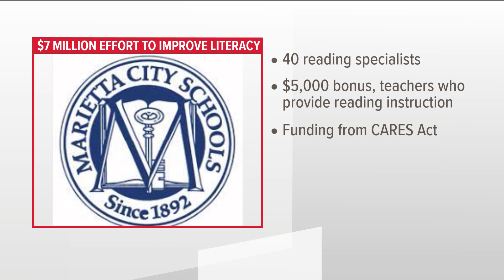Marietta schools approve $7M effort to improve literacy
The plan includes hiring 40 reading specialists.